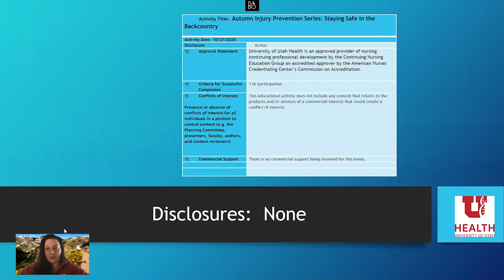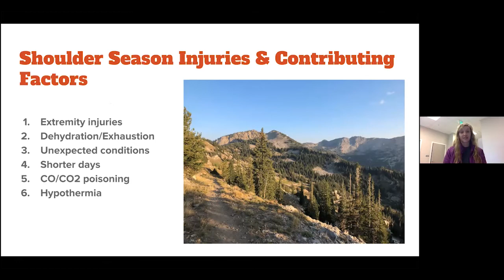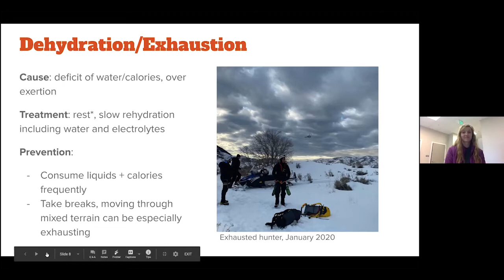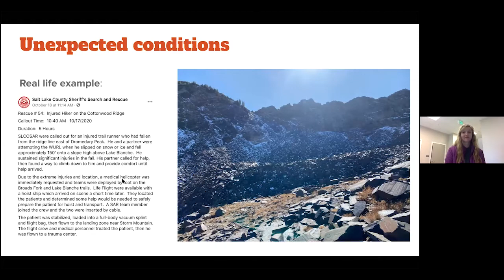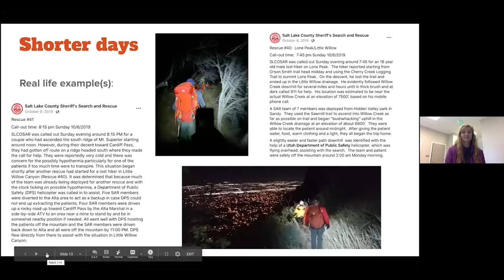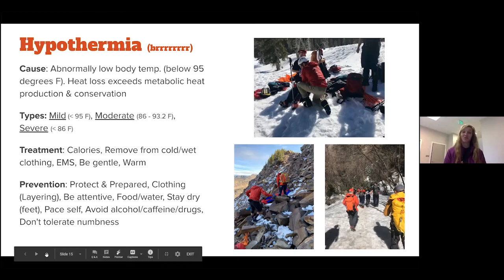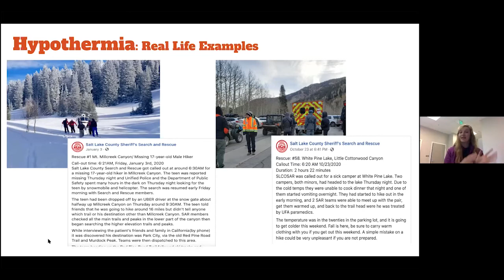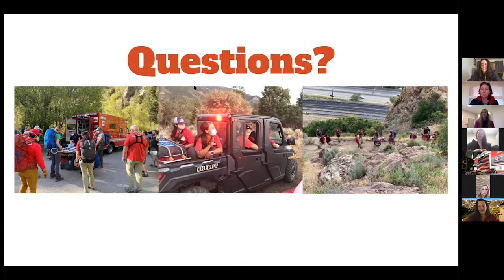Backcountry Safety: Trauma/Injury Prevention Series, November 11th, 2020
In this session, Jessie Montgomery, SLCOSAR, Sofia Tuttle, SLCOSAR and Darby DeHart, NRPSLCS AR discuss shoulder season conditions and injuries, and what gear to pack for backcountry adventures.